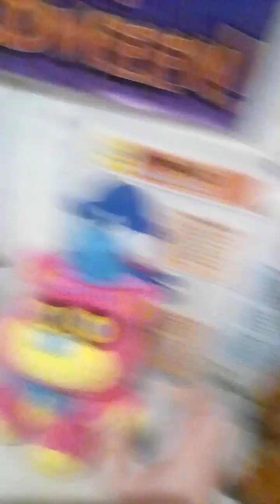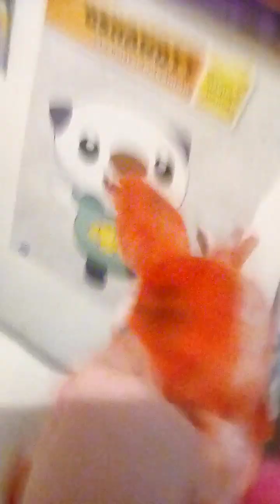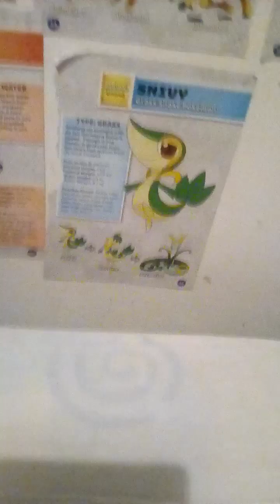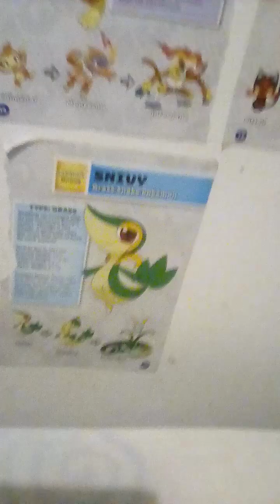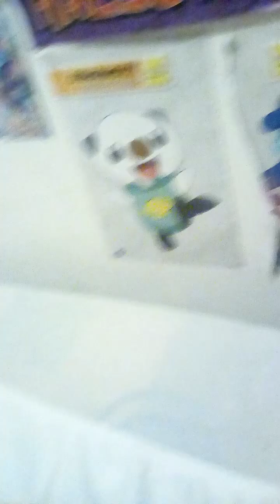Among us teddy version 8